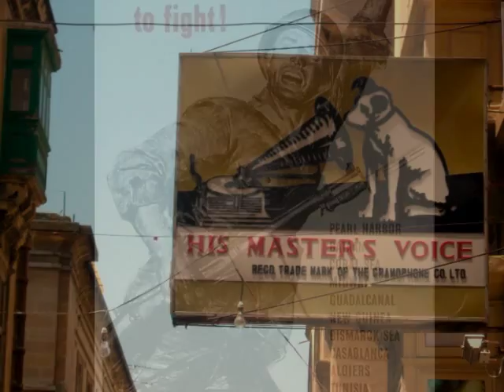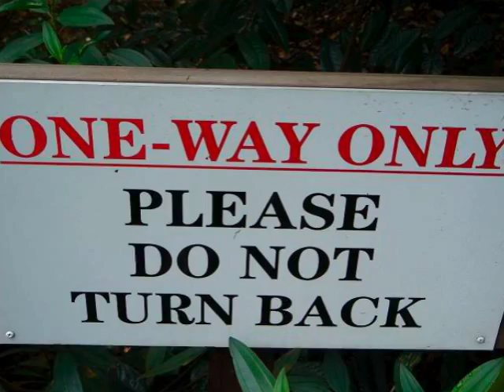Won't Turn Back - NEEDTOBREATHE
This song by NEEDTOBREATHE is found on their "The Outsiders" album.  There are times when I wonder and cry out to God, "What's next?  Will this ever get better?'  This is a good song for those times.  Stay faithful.
Job 13:15 (NIV)
15 Though he slay me, yet will I hope in him;
   I will surely[a] defend my ways to his face.